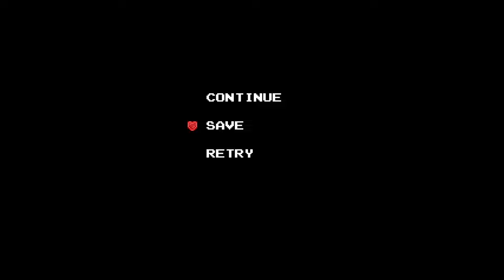Obscure Game Theater - Zelda Omega Randomizer - Zelda Classic Part 10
- In which we find... another sword.